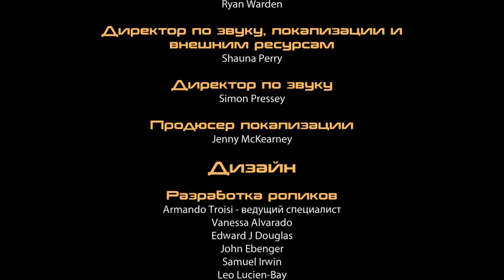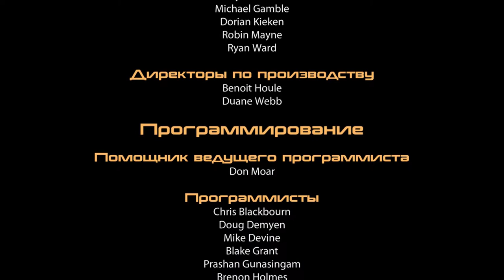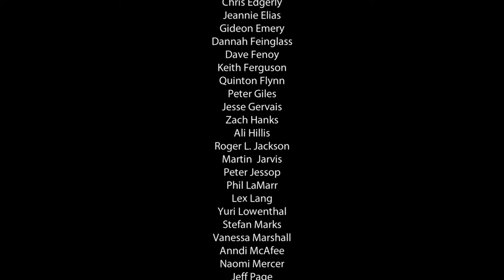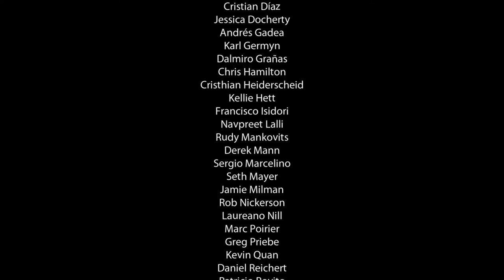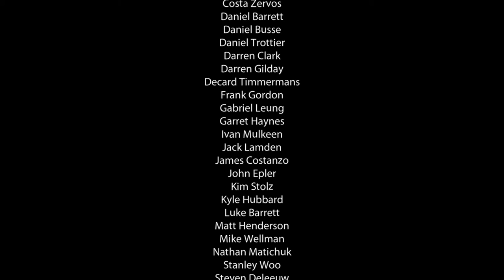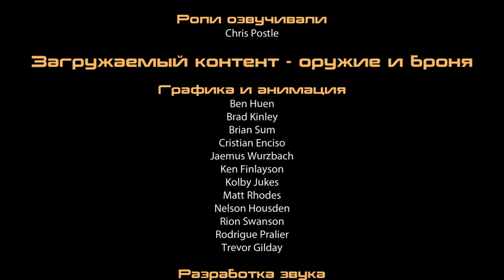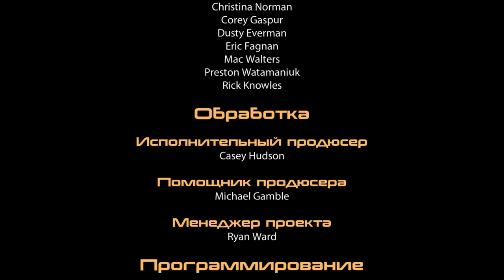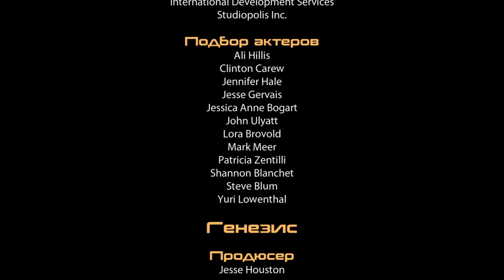Mass Effect 2 – Эпилог: прощай, Цербер.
Приятно было работать вместе, Призрак. Всего хорошего, скоро свидимся.
Титры. Вторая музыкальная тема – "Vasir Combat", Chris Lennertz, Mass Effect 2: Lair Of The Shadow Broker, Original Videogame Score